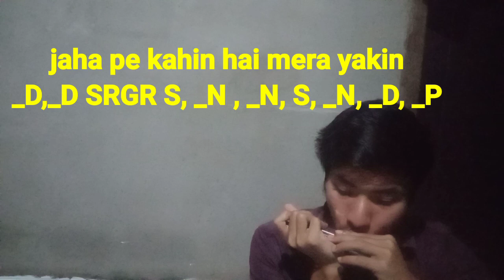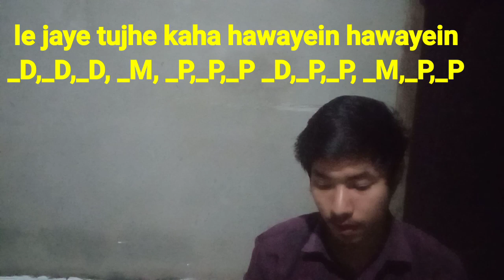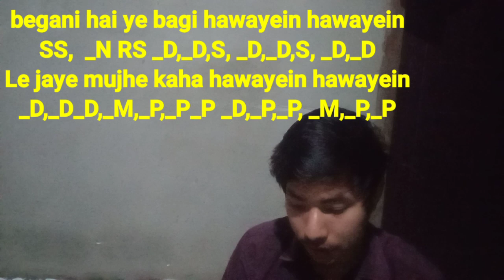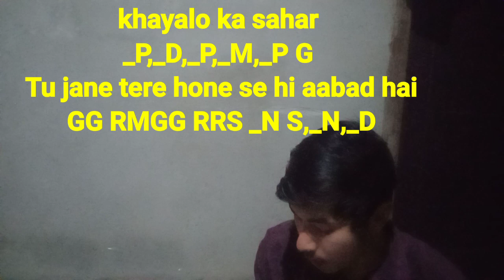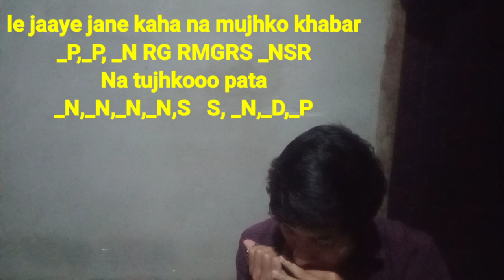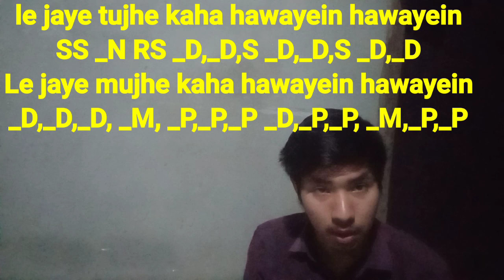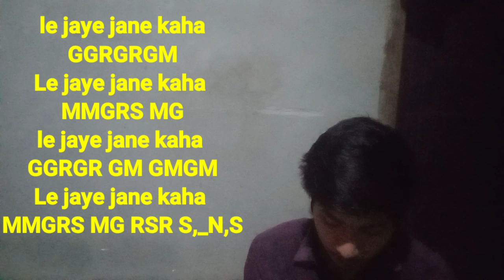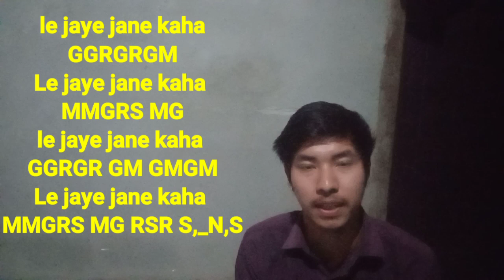Hawayein on mouth organ full tutorial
credit - Arijit Singh, film -jab Harry met Sejal
hello friends kafi late video daal raha hoon I know but please I need your support of anyone is reading this description then comment jaroor Krna🙂